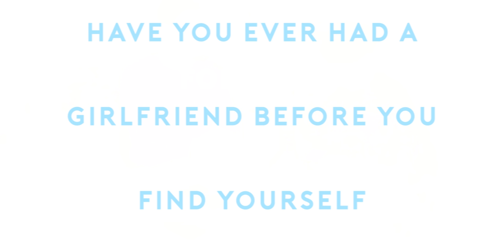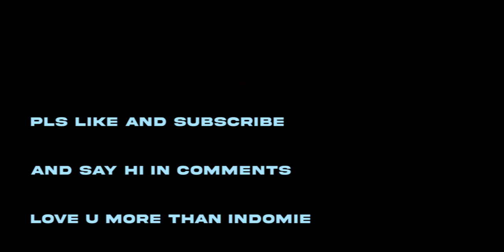Meet my husband: our first Q+A "did Max ever have a girlfriend?"